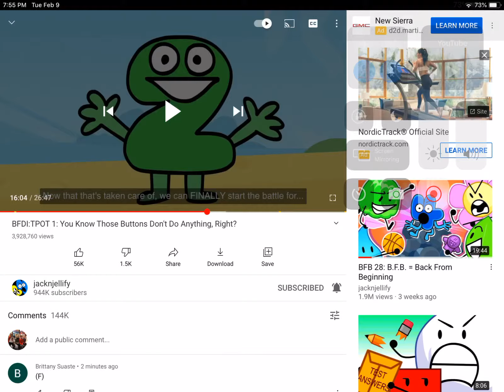The Power of two theme song